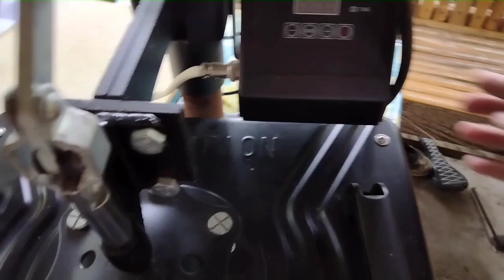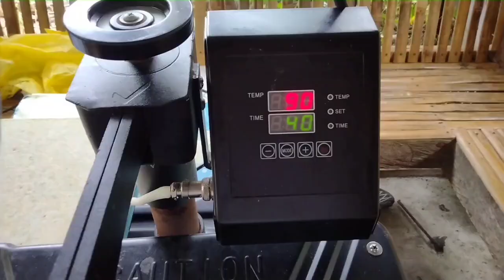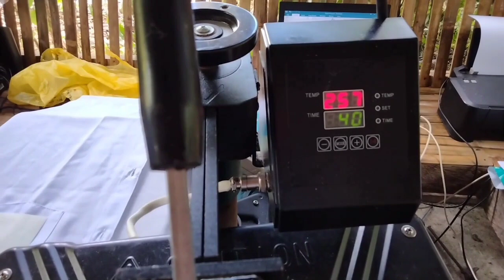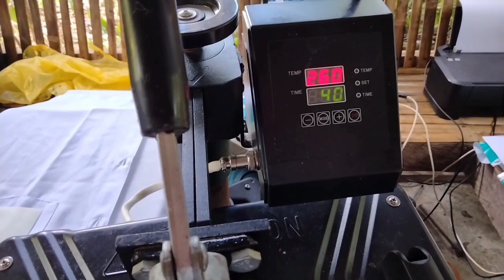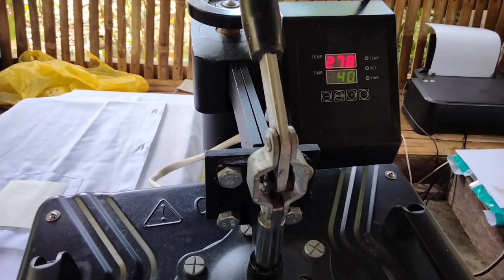For my kids school uniform logo#print#LightTransferSubliprinting